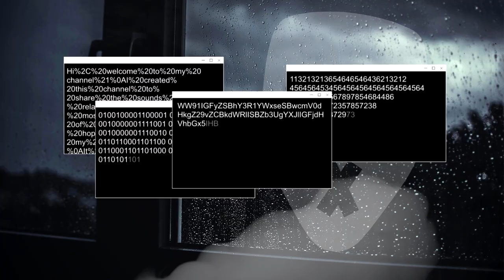1 HOUR of aerosol in heavy rain at night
A lot of you asked for another rain/aerosol video with the rain sound being the predominant one, i hope you like it!